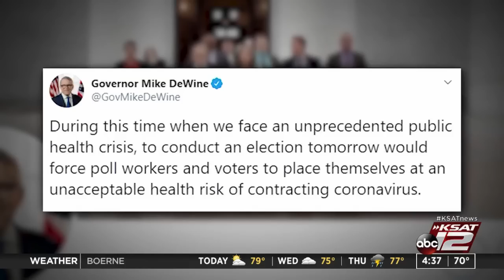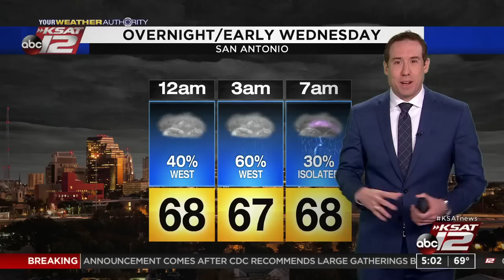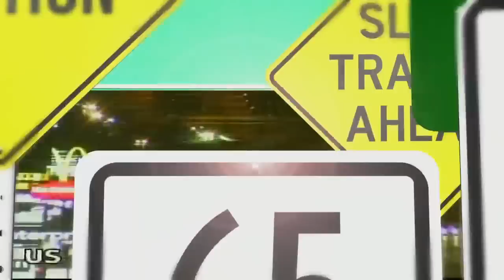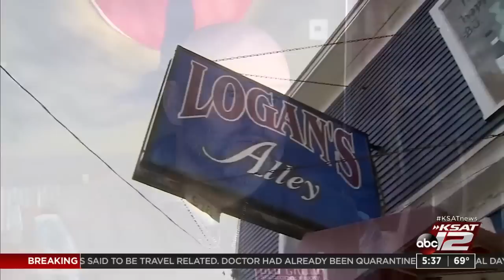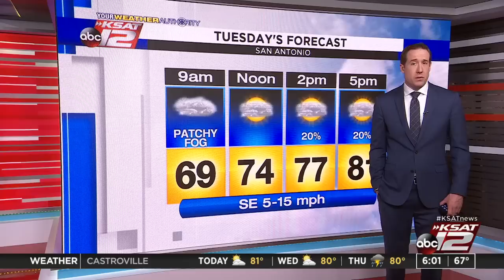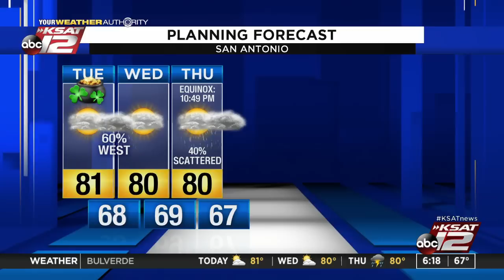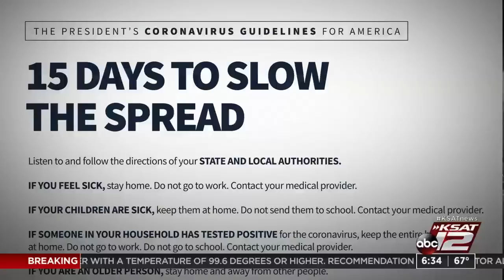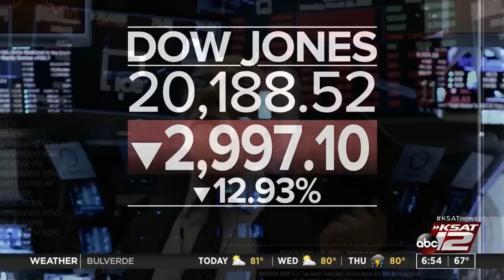Good Morning San Antonio : Mar 17, 2020